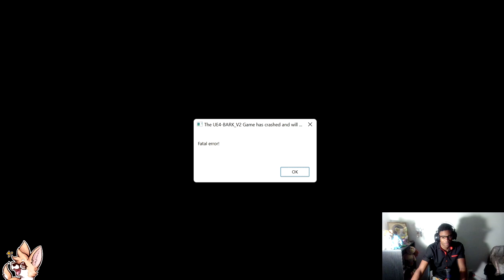Therapy ain't gonna help this small dog dude... | BARK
~ItsAK9